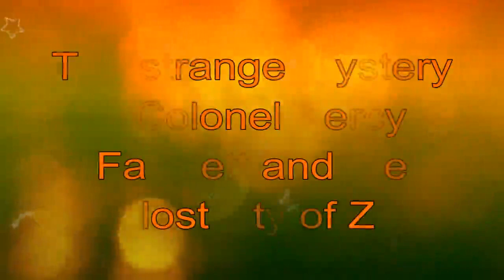The Strange Mystery Of Colonel Percy Fawcett And The Lost City..!!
This May marks 92 years since Colonel Percy Fawcett lost contact with the world. One of Britain’s greatest explorers, Fawcett’s life is defined by a near-lifelong obsession – that an unknown, ancient civilisation lay lost in the Amazon – “the Lost City of Z”.